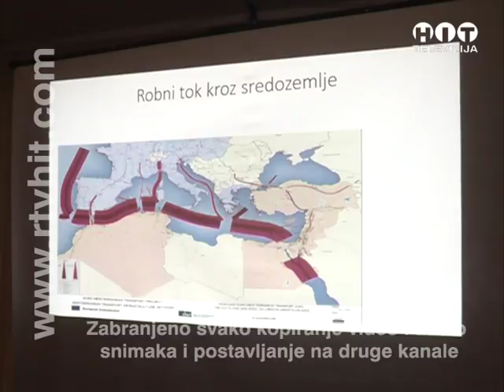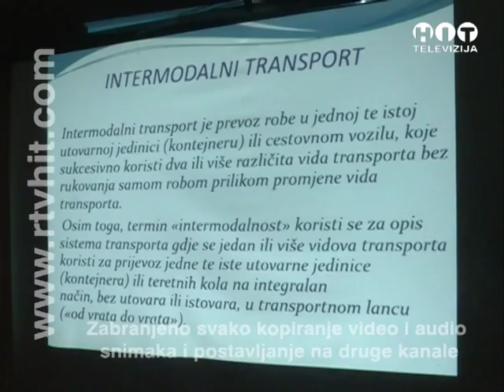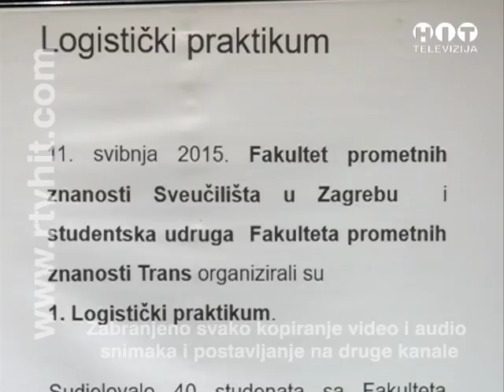Jubilarni skup logističara LOGIN - OBJEKTIV - RTV HIT - 16. NOVEMBAR 2017.